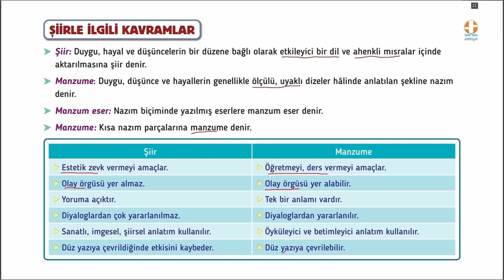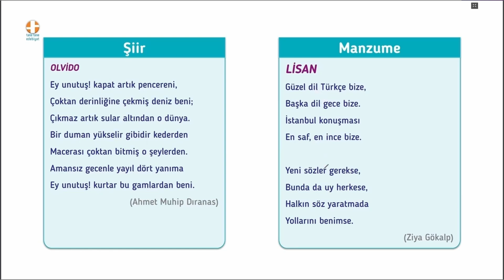9 Edebiyat | ŞİİR / Manzume-Şiir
9. Sınıf Edebiyat 1. Tema: Sözün İnceliği | ŞİİR / Manzume-Şiir